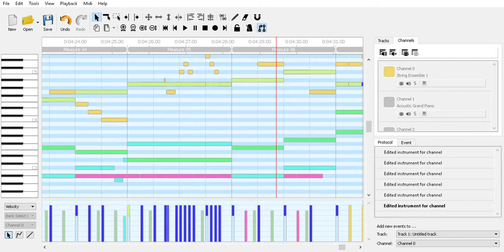Preview of Awoken Sega Genesis Remix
This is only a preview a video of this will be coming soon ;3